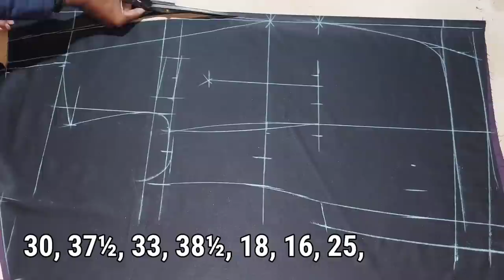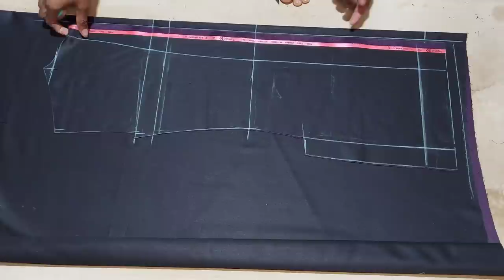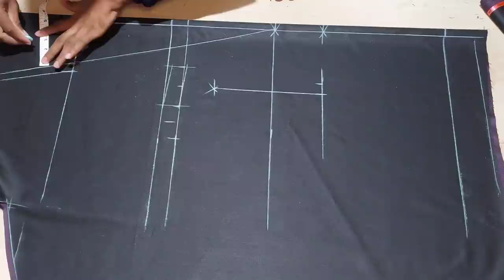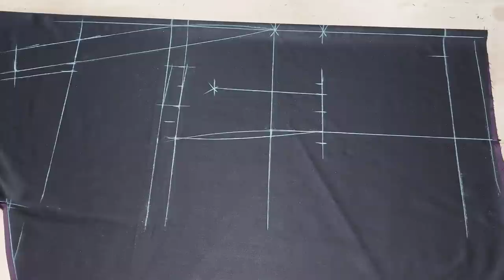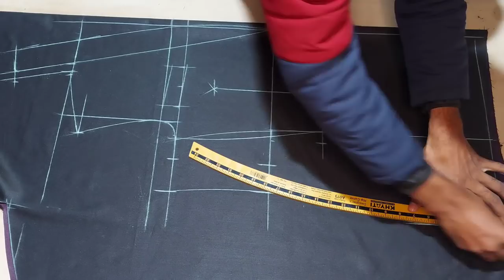shawl collar coat cutting | gown collar coat cutting | one piece collar coat cutting | Raj taillors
shawl_collar_coat cutting

shawl collar texido cutting,
latest texido suit cutting,
shawl laple blazer cutting,
texido suit cutting,
How to shawl collar coat cutting,
Blazer cutting,
Coat cutting,
texido coat cutting,
men's shawl collar coat cutting,
Coat ki cutting,

by - Raju katwal

Raj Tailors